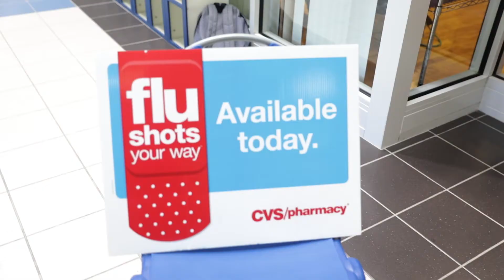The Health and Fitness Center celebrate their 10th anniversary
Rotunda Studios' Nicole Del Rosario covers the tenth anniversary of the Health and Fitness Center.

Executive Producer: Payton Conway
Videographer: Payton Conway